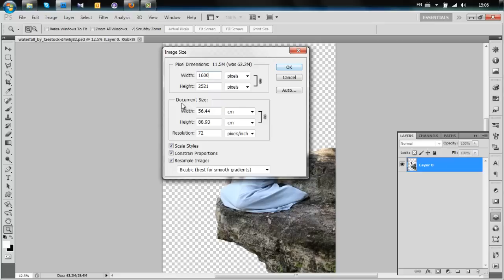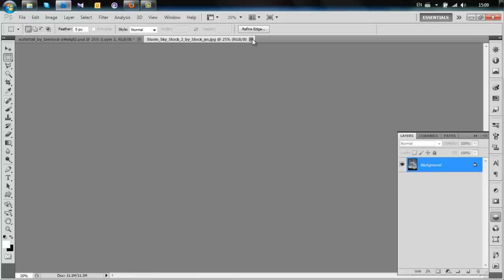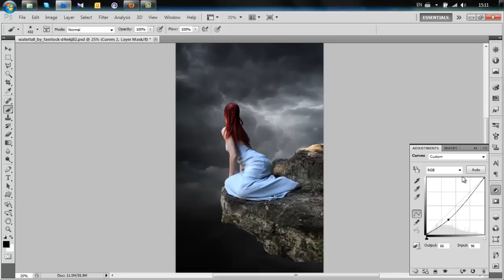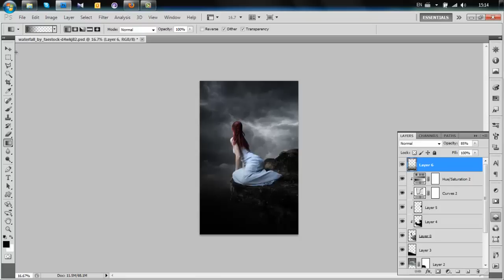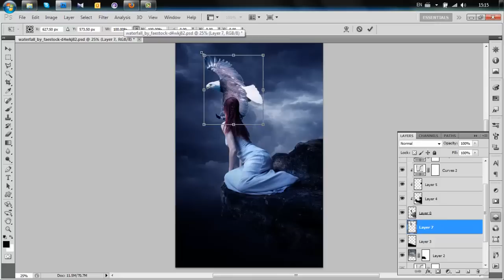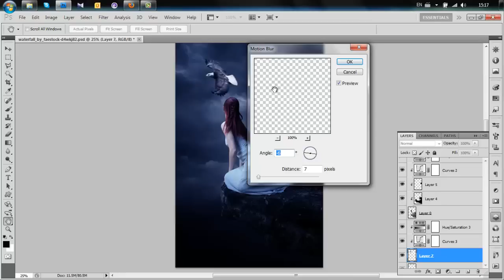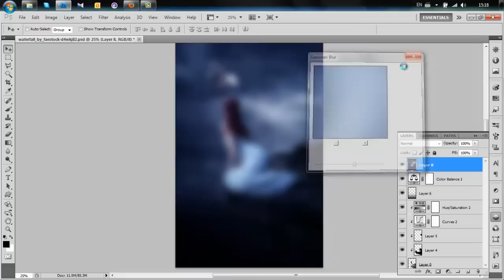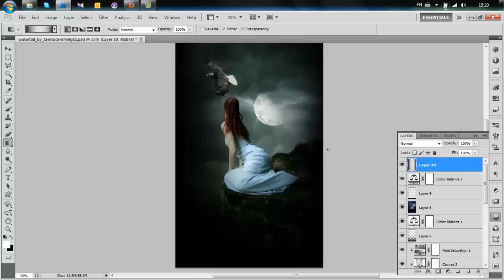The making of "Jenny"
This is a video tutorial on the making of Jenny in Photoshop